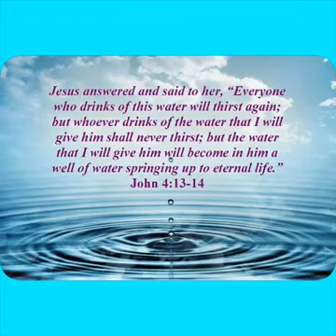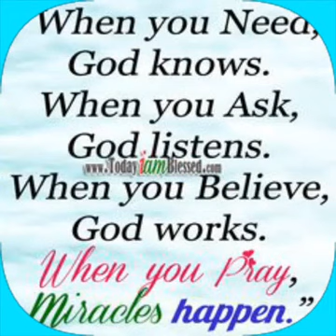Jesus- The FOUNTAIN OF LIVING WATER